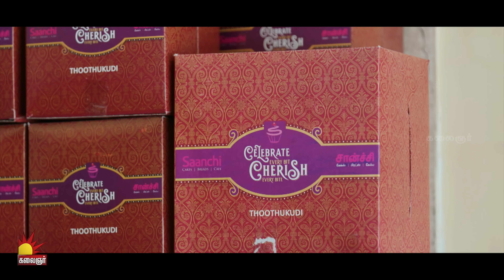தூத்துக்குடியின் "மக்ரூன்" மற்றும் "பொரிச்ச பரோட்டா" | சமைக்க சுவைக்க👨‍🍳 | Episode -04 | KalaignarTV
தூத்துக்குடியின் "மக்ரூன்" மற்றும் "பொரிச்ச பரோட்டா" | சமைக்க சுவைக்க👨‍🍳 | Episode -04 | Kalaignar TV

"Macroon" and "Poricha Parotta" Of Tuticorin | Samaikka Suvaikka | Episode-04 | Chef Deenadhayalan | KALAIGNAR TV

சமைக்க சுவைக்க👨‍🍳|  "NEW COOKING SHOW" | ஞாயிறுதோறும் காலை 11 மணிக்கு நமது கலைஞர் தொலைக்காட்சியில் காணத்தவறாதீர்கள்...

Production - Flamingo
Chef - Deena dhayalan Arumugam
Anchor - Varshini
Script & Direction - Sathya Chandran, Fernando.S.Manoharan
DOP - M.R.Palanikumar
Executive Producer - M. Vimal Kumar
Production Manager - M.Raghu
Editor - Riyas
Subtitles - Prabhakaran ML
Direction Department - Mani, Vishal
Ass.Editor - Nitheesh
DI - Srikanth Raghu
Camera Department - Dinesh, Kathir, P.S.Mani
Promo - Kishore, Veera
Hair Stylist - Bala Shree
Makeup - Nagalakshmi